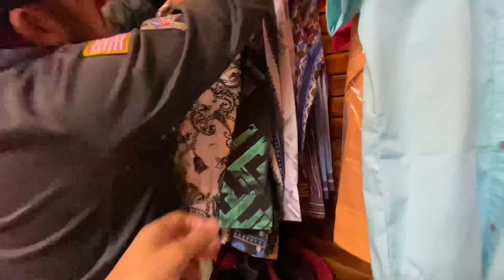La TIENDA de los Vaqueros en San José de Raíces Nuevo León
Tiktok - Charly Hernández jr vlogs

También puedes contratar el fara fara y Grupo Pache al 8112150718

También he preparado diferentes listas de reproducción en diferentes temas podrás encontrar tours por la ciudad, comercios, restaurantes, y algunos vídeos con el grupo musical "Paché" me gustaría que me dejaras alguna recomendación que lugar te gustaría que visite, estaré encantado de escucharte. Muchas gracias!! Tu visita a este vídeo me llena de alegría y ganas de seguir creando contenido si te gusto presiona "Me Gusta" "por favor COMPARTE" y recuerda SUSCRIBIRTE y activar la campana para que YouTube te avise cada vez que suba un vídeo nuevo

Pueden escribirme por correo o dejarme un inbox en mi fan Page de Facebook

Si eres negocio, local, establecimiento, restaurante y te gustaría que los visite contáctame en cualquiera de mis redes

Si deseas apoyarme con alguna donación puedes hacerlo en el nuevo boton de (Super Gracias) ubicado debajo de cada video